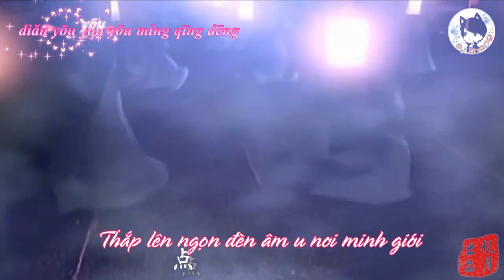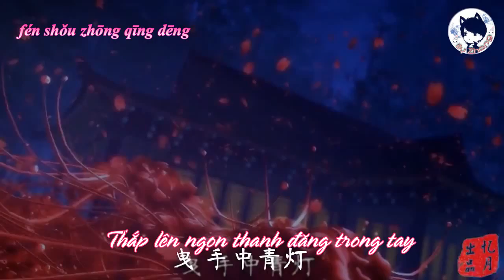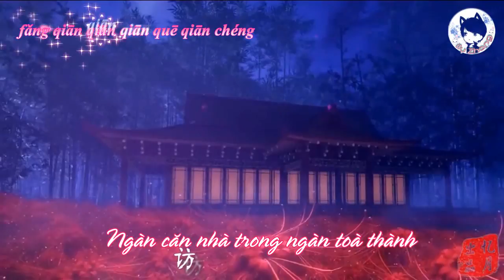[Vietsub + Kara] Thanh Hành Đăng 【青行灯】- Thiên Diện Cơ【千面姬】( Hàn Phi x Lộng Ngọc MV)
MV  Tần Thời Minh Nguyệt - Hàn Phi x Lộng Ngọc
– Bài hát: 青行灯 – Thanh Hành Đăng
– Biểu diễn: Thiên Diện Cơ – 千面姬
– Trans: Grant Zhan
– Timing & Kara: ily zhang
– Effe & Encode: ily zhang